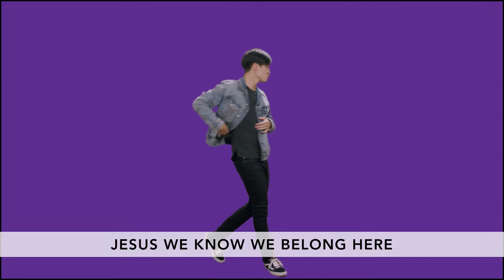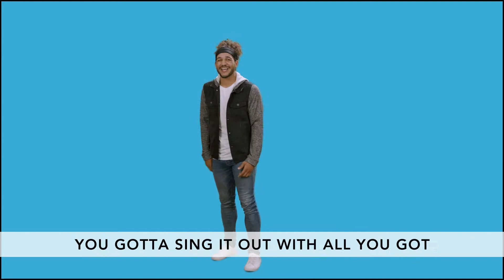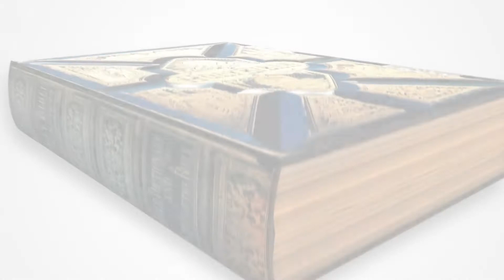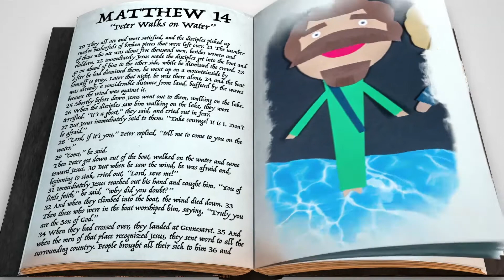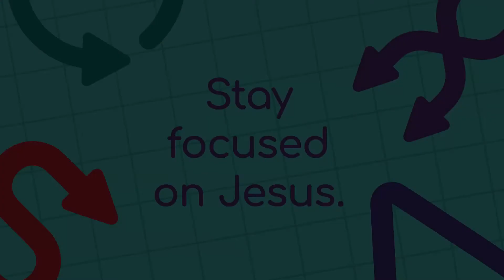Elementary July 11 | Devo Wk 6